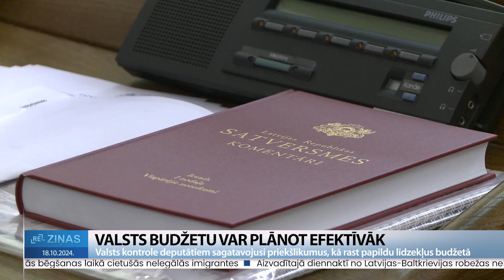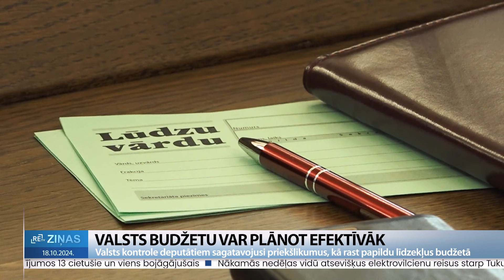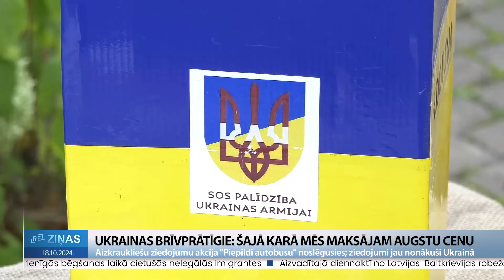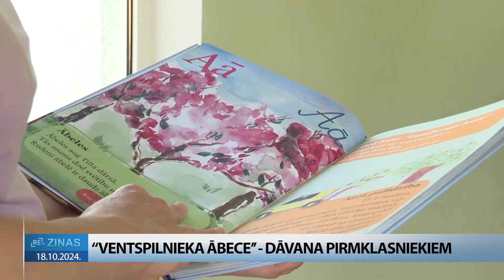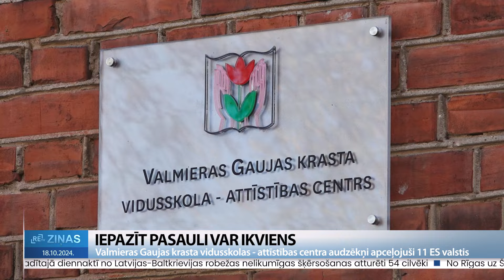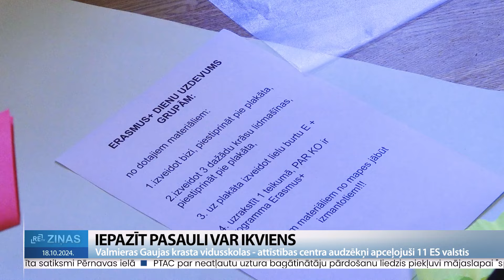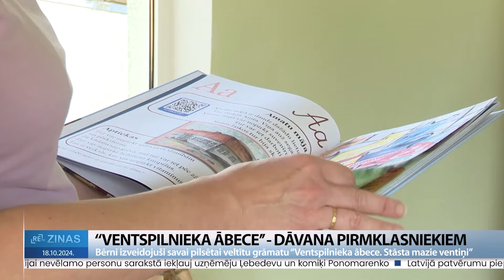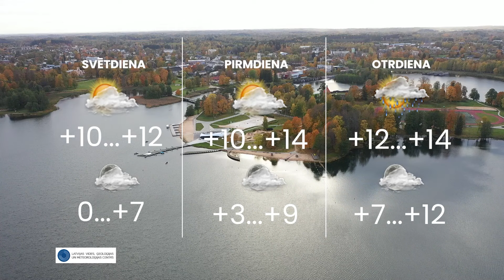ReTV Ziņas 21.00 (18.10.2024.)